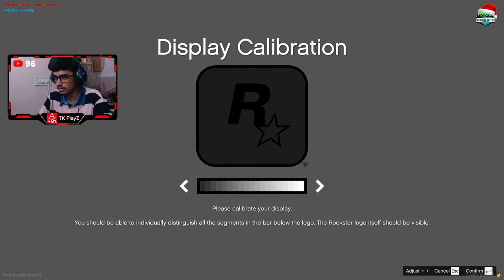Let's Do Business RP Maddy Bhai Live | ADHISIYA THEEVU GTA V RP|TK PlayZ - தமிழ்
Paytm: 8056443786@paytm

Chat Rules

► Respect Moderators.

MODERATOR RULES

1.Moderators can interact with the audience and remove comments when appropriate. They can also flag, hide, or put users in time out.
2.Think about a bad words ... When bad words are you saw that you can put timed out.. again saw please put on hide.
3.No worries... Watch spam again and  again same words are same ID... u can make remove it
4.Mods account le irundhu continues msg Panna kudadhu.. viewers question ku reply and viewers doubt clarify pannanum
5.Continues msg Panna chat blue ah irukkum only mods mattum dha irukkum.. veliya irundhu new ah viewers vandha chat paathutu poiduvan so live chat full ah blue aagama erukura Mathiri msg pannanum.
6.No mod can share their personal information in live chat includes pubg Id,  insta id, etc.,
7. If any one share their personal information mod should delete that.
8.Mods should not develop a conversation between mods in live chat.
9.If  any mod leaving the live chat for any purpose kindly send a msg in Moderator chat in discord so that if one moderator leaves another moderator can join the live chat.
10.All moderator must be in discord. If you find any moderator not in discord inform that moderator to join discord.
11.If any moderator have any trouble in live chat please inform to Admins in Discord.
12.In discord don't share your personal information in Any text channels. If you need to share your information you can share in Direct Message(DM).
13.If  you hide any viewer for their inappropriate behavior or comment  Please take a screenshot of that inappropriate behavior or comment then put hide on that viewer and share that photo to Admins or share in Moderators chat.
14.All moderator should be idle in discord.
15. All moderator must attend moderator meetings.                                                  ( If you want to change or remove any rules please let us known)

PUBG ID: EmpireTouffiq
GTA V Online: Touffiq
Free Fire ID: TKTECHNICAL1
Cod Mobile: Touffiq
Steam ID: Touffiq
Epic Game ID: touffiq1965

My PC Specs:
Processor: AMD Ryzen 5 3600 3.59Ghz
Ram: 16GB Ram
Graphics: GTX 1660 (6GB)
Streaming Software: OBS Studio
Monitor: HP 22es (21.5 inch)
Keyboard: CB-GK-02- RGB Corona Gaming Keyboad
Mouse: Cosmic Byte Neutron Gaming Mouse
Headphone: Cosmic Byte GS410 Headphone
Internet: Skylink Fibernet 100 MBps